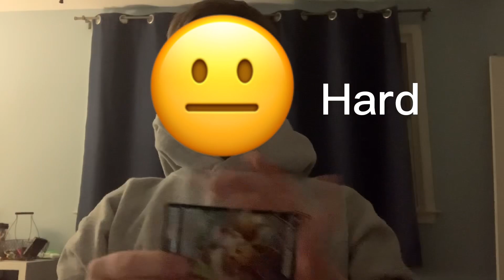3 other ways to make a Pokémon card evolve